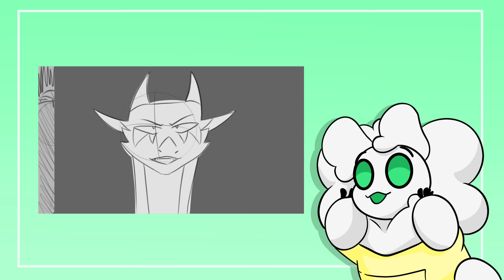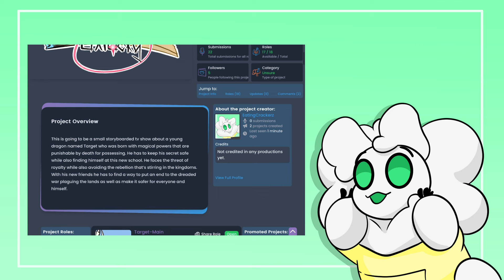Consequences of the Unlucky Casting Call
I sound oh so enthusiastic about this… i was nervous okay? I have never done a voice video. Just ignore my voice.

Art Program: Clip Studio Ex
Editing Program: CapCut
Song: Flora by Elijah Who, Glasear, Atlantic Chill